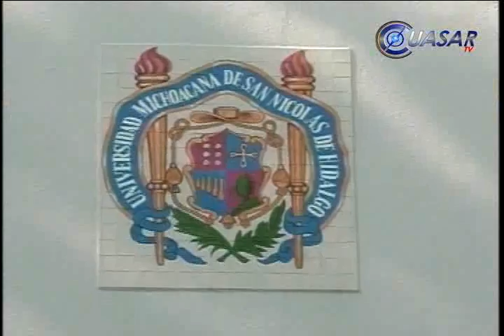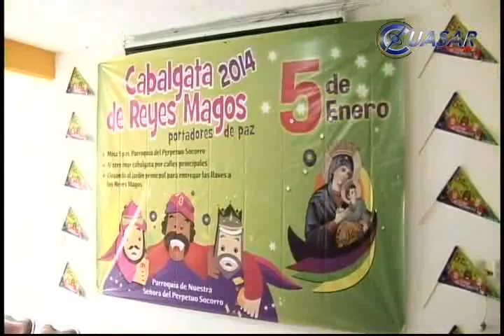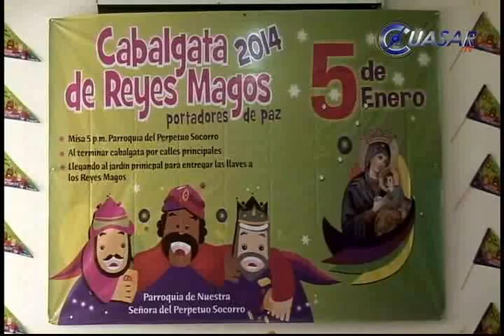Noticias de Michoacán, CuasarTv 31 de Enero del 2013